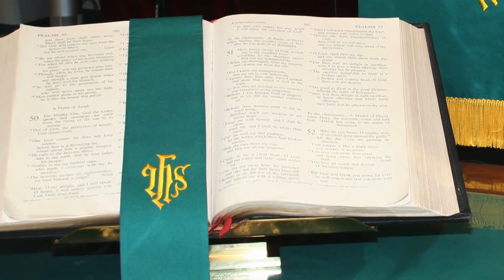2019 06 09 "Pentecost Sunday: The Day The Holy Spirit Came" by Billy Crim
The Day The Holy Spirit Came